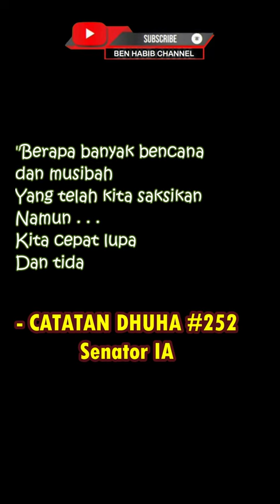Catatan Dhuha 252 - Senator Idris Ahmad